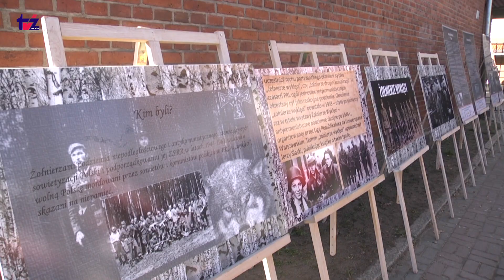Obchody Dnia Żołnierzy Wyklętych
Uroczystość zorganizowana przez powiat szczecinecki